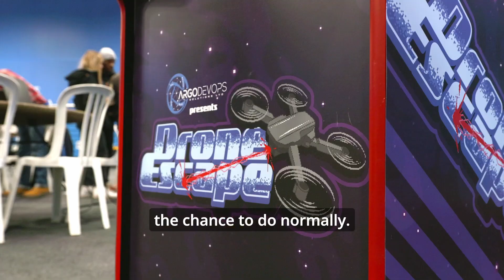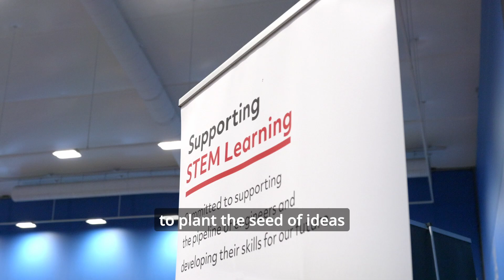Inspiring the Next Generation of Cyber and Emerging Technology | EmPower 2023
EmPowerCyber is an event unlike any other. The vibrant atmosphere where the enthusiasm of 1000 year 8 girls collide with the beats of pop music and the sparkle of glitter, all against the backdrop of immersive cyber security activities. EmPowerCyber is a carefully curated experience for the young women who attended, aimed at educating and inspiring them on what a future career in cyber could look like.